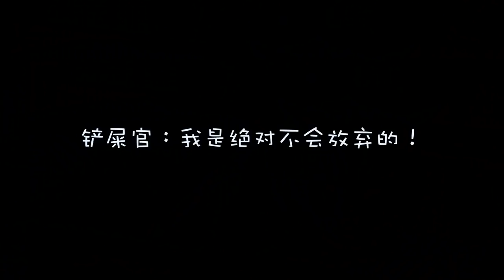【酥饼君的日常】35 酥饼减肥